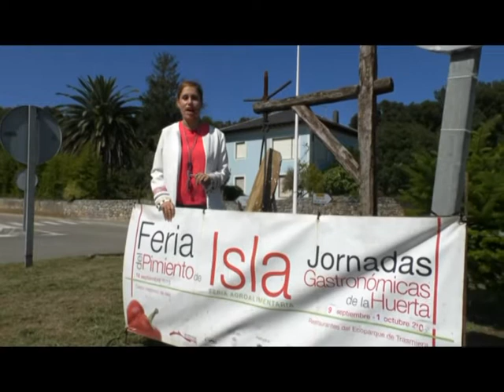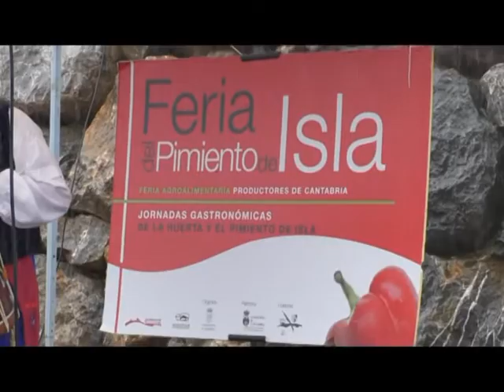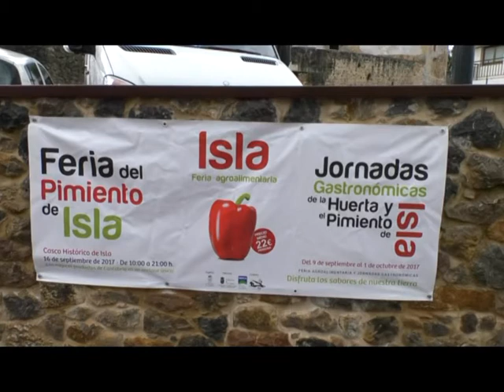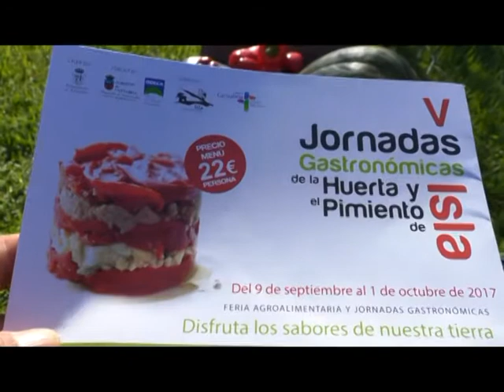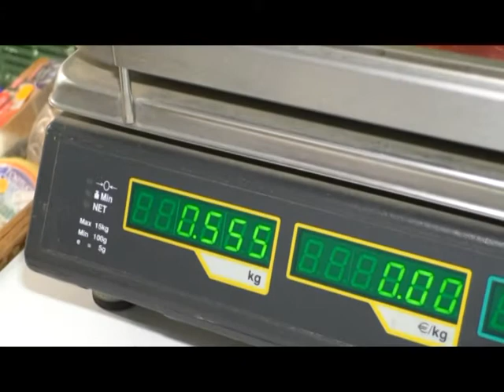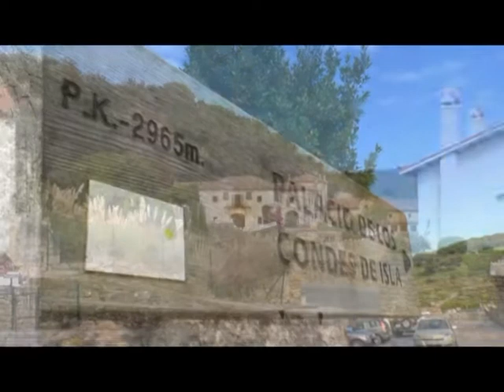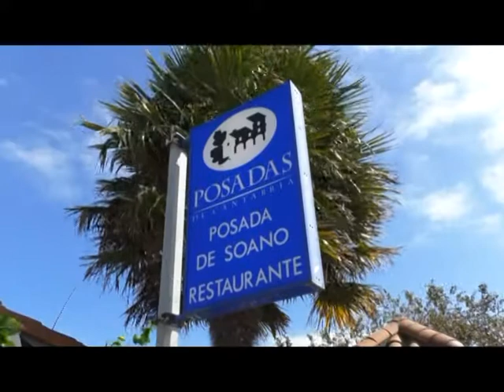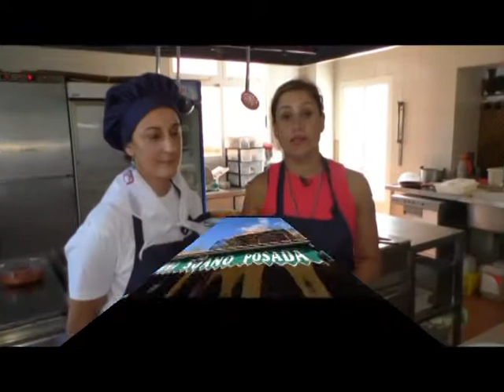COMIENZO OCTAVA TEMPORADA DESDE ARNUERO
Arrancamos la octava temporada de nuestro magazine desde el municipio de Arnuero. Protagonista hasta el 1 de octubre de las V Jornadas Gastronómicas del Pimiento de Isla.
Hablamos con el alcalde, la concejala de desarrollo rural, productores, los guías del Ecoparque de Transmiera y cocinamos desde Soano.